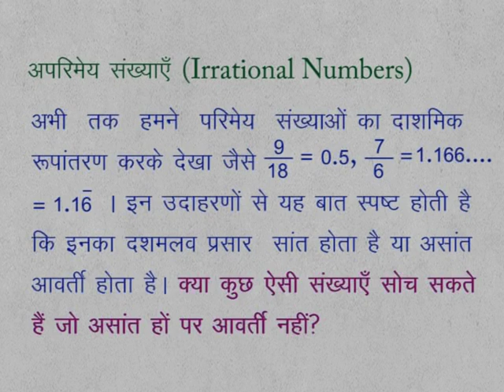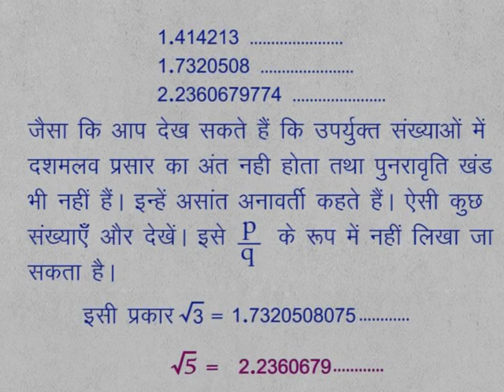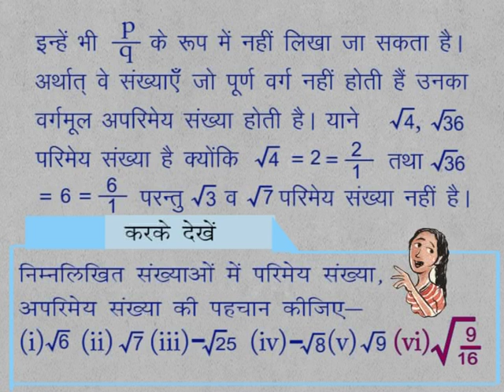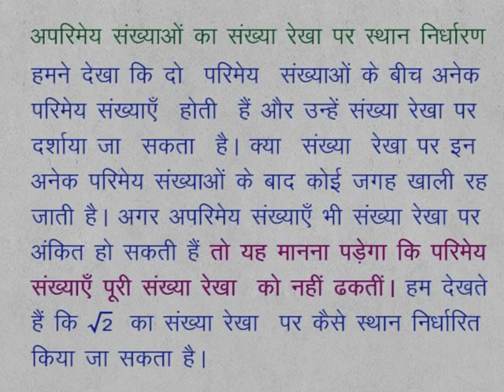CLASS 9th | MATHS | CHAPTER 2 | REAL NUMBERS | 10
CLASS 9th | MATHS | CHAPTER 2 | REAL NUMBERS | IRRATIONAL  NUMBERS |